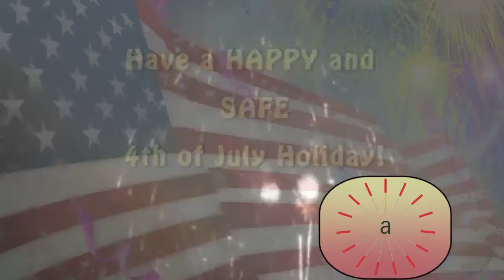Michigan Associates of Acupuncture and Integrative Medicine Wishes You a Happy 4th of July